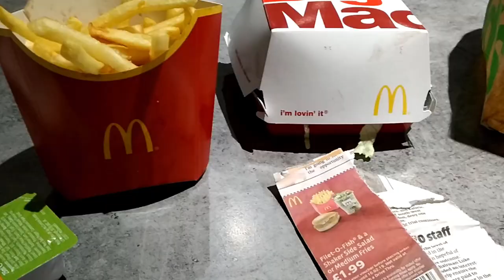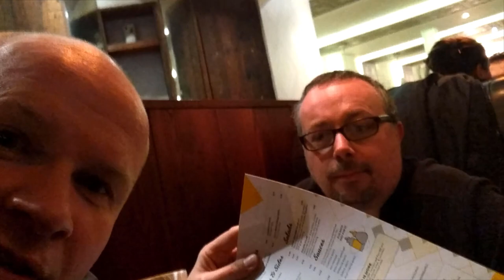LONDON TRIP: JOY VS MONEY TightwadDad VLOG 002 | Neil Mossey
TURN ON CC CAPTIONS SUBTITLES!
My family wanted to know how I spend my time in London when I travel there, so I made this video as my latest TightwadDad Vlog.
I also log all the money I spend there, and give each a JOY score out of 10.

a) I think I'm showing off for the camera
b) I think I wanted to annoy my kids
c) My mate Rob is TeamTightwad
d) I think I'm showing off to my mate Rob.
And paying a dear price.

Vlogging and Podcasting setup:
Saramonic SR-XM1 MINI SHOTGUN MIC
GoPro Hero 5 6 7 MIC ADAPTER
Boya BY-M1 CLIP-ON LAVALIER MICROPHONE
Comica deadkitten MINI WINDSHIELDS
3.5mm HEADPHONE SPLITTER (FOR 2 MICS)
NEEWER LED VIDEO LIGHT
TASCAM DR60 MK2 AUDIO RECORDER